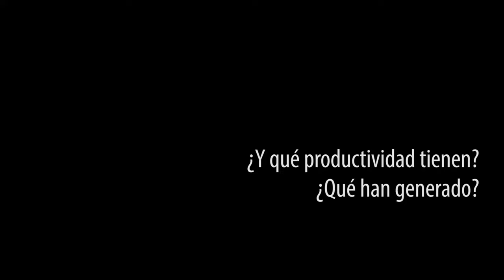Abrazo al CONICET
CABA | "Mucho más cara es la ignorancia"

El día 6 de diciembre se realizó una concentración en el Polo Científico con un abrazo simbólico al CONICET en defensa de las amenazas de ajuste y por el pago de aguinaldo para becarixs.
La medida fue votada por la Asamblea Nacional de Becaries de la regional CABA, que reúne becarixs de CONICET, UBA, UNSAM y Agencia Nacional de Promoción de la Investigación, el Desarrollo Tecnológico y la Innovación.

Lxs trabajadorxs de la ciencia estamos organizadxs y alertas, para defender nuestros puestos laborales.